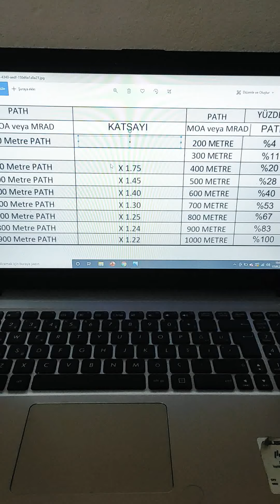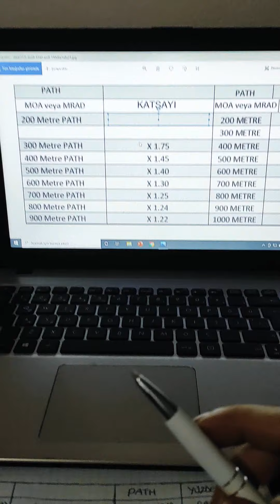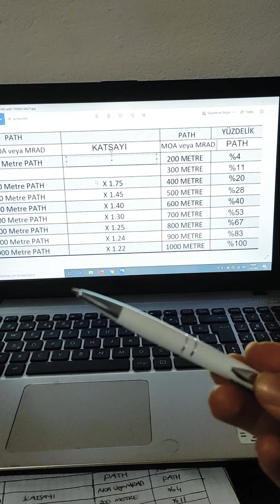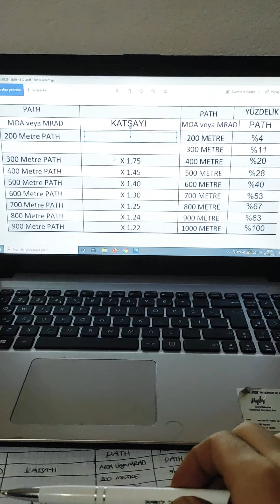FİŞEK HAKKİNDA HİÇBİR BALİSTİK VERİ OLMADAN VE BALİSTİK PROGRAM OLMADAN UZUN MESAFE VURUŞ FORMÜLÜ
Elinize kutusu olmayan bir fişek var diyelim , hiçbir veriyi bilmiyorsunuz , çıkış hızı , ağırlık,BC vb ve balistik programsız uzun mesafeler nasıl vurulur ? iyi seyirler , Facebook ve Instagram sayfamı da takip edebilirsiniz.